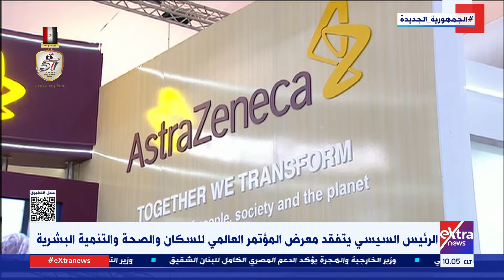جولة الـ10 صباحا الإخبارية مع دانا مدحت وميرفت المليجي